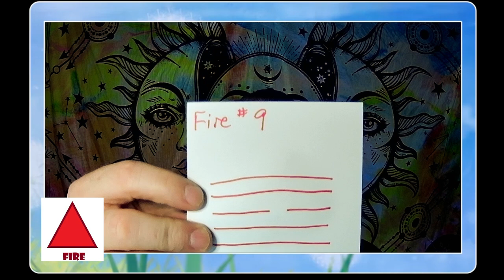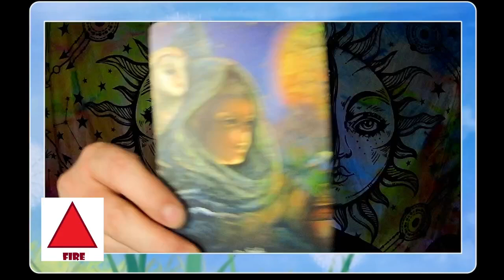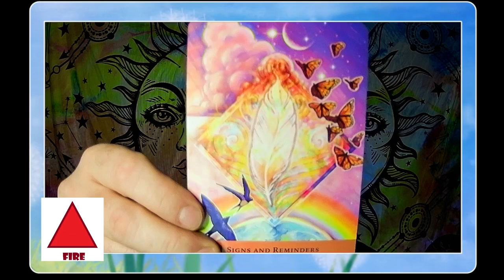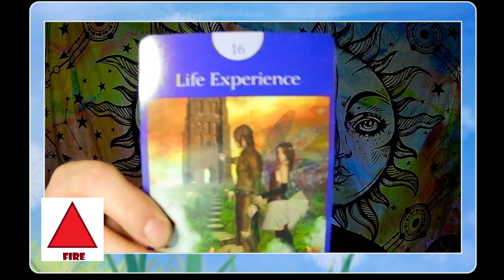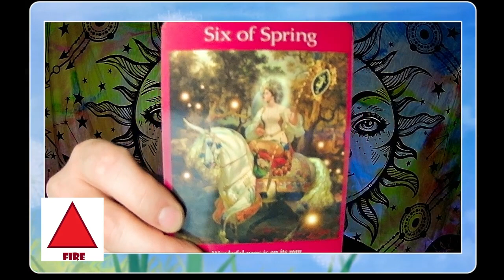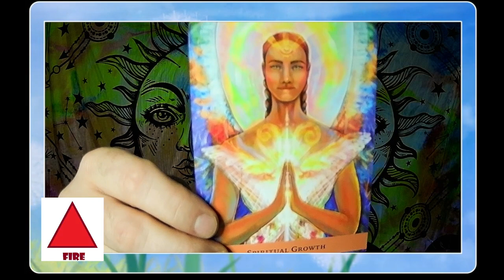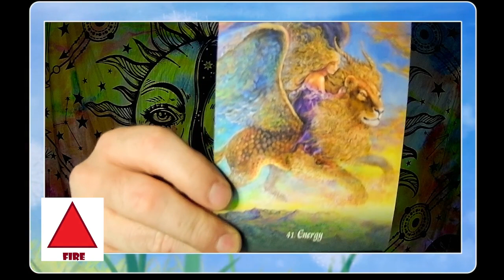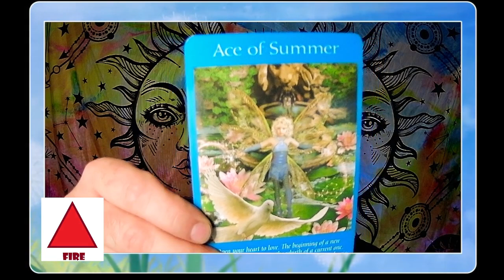Fire August 2024 Lessons, Karma, Confidence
Here is you monthly energy reading for August 2024 for Fire Signs: Aries, Leo, and Sagittarius.

P.S. the thumbnail pic is by Me